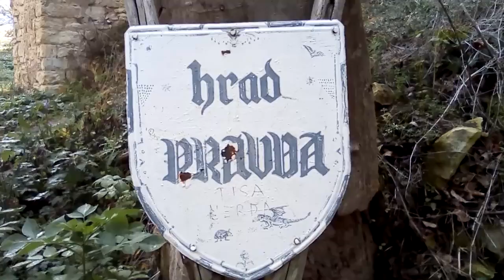Руины замка Правда. Zřícenina hradu Pravda.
Правда между городами Жатец и Раковник.